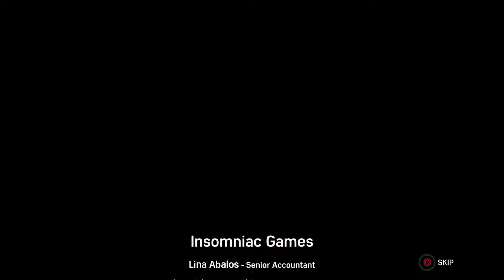Marvel Spiderman Turf War DLC |Part 2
Today I am finishing my mini-series on the Turf War DLC in Marvel Spiderman. I hope you all enjoy!!!